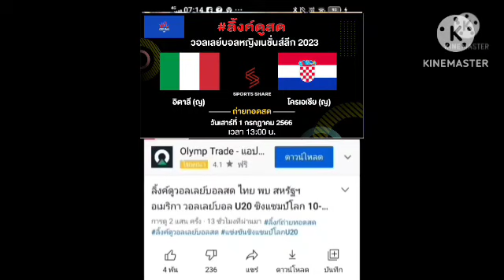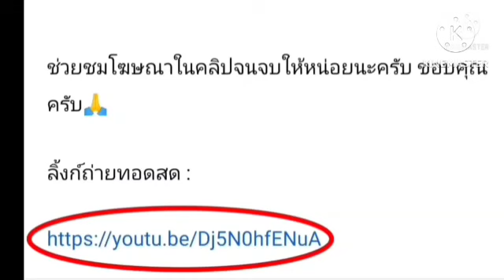ลิ้งค์ถ่ายทอดสด ⏰[13:00 น.] อิตาลี 🇮🇹 VS 🇭🇷 โครเอเชีย เสาร์ 1 ก.ค. 66 VNL หญิง 2023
อิตาลี 🇮🇹 VS 🇭🇷 โครเอเชีย
วันเสาร์ที่ 1 กรกฏาคม 2566
วอลเลย์บอลหญิง เนชั่นลีก 2023
กดลิ้งค์สีน้ำเงิน

FIVB
VNL 2023